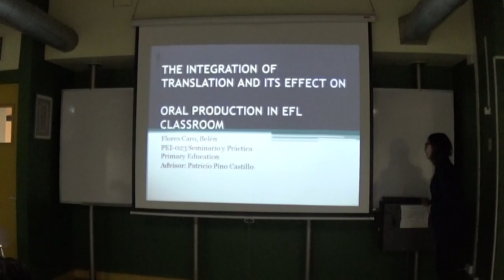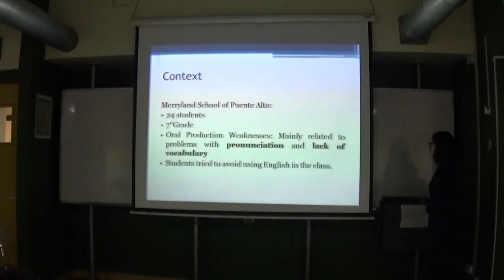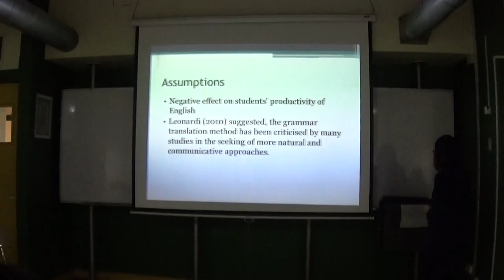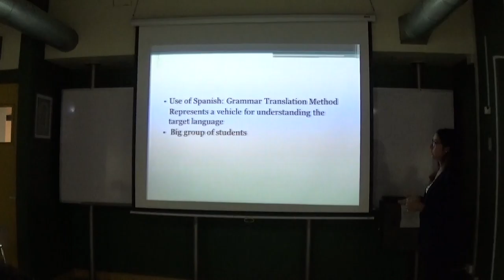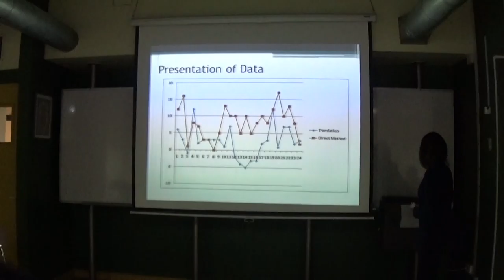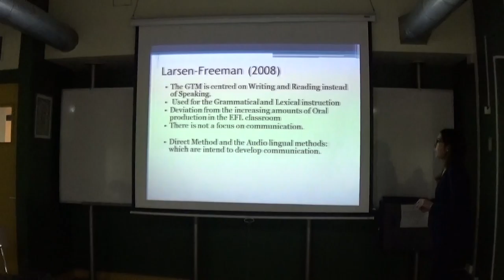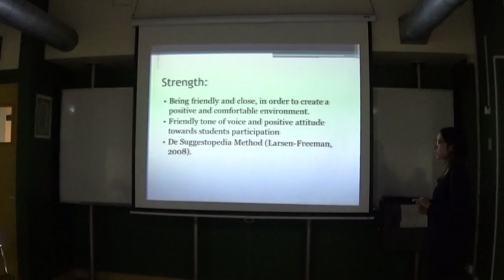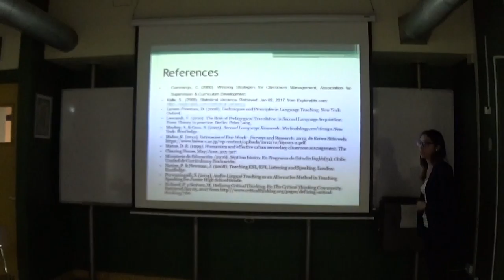The integration of translation and its effect on oral production in the EFL classroom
Presentation of primary school level internship-based research study and metacognitive exercise. This presentation is the course-final exam for students in third year at Universidad Santo Tomás Santiago.